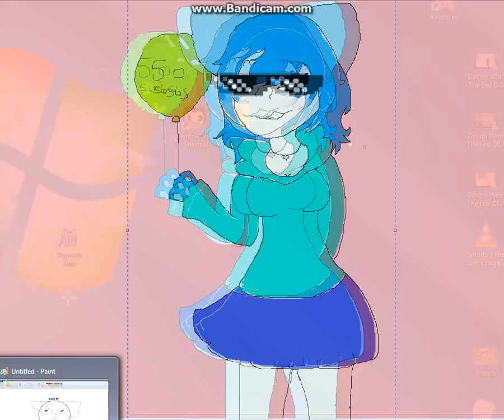thx so much for 50 subs!!!!! :3 (cute party meme)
hello friends ,thx so much for 50 subs and i hope you like my vids and if you friends have any request vids plz tell me in the comments below thx so much again and i hope your having a great day! :D